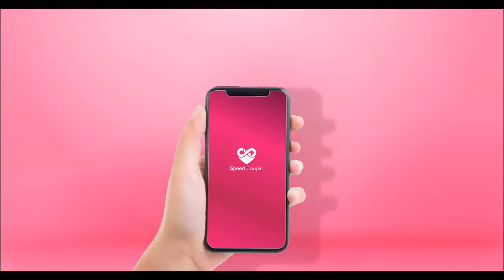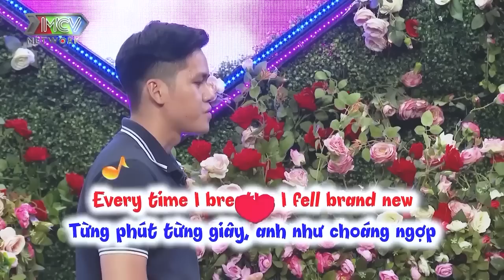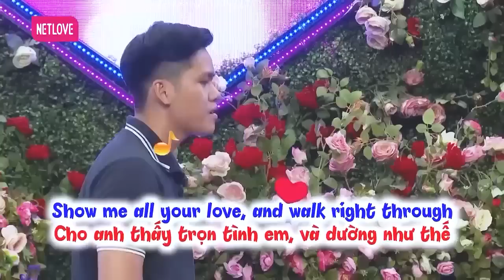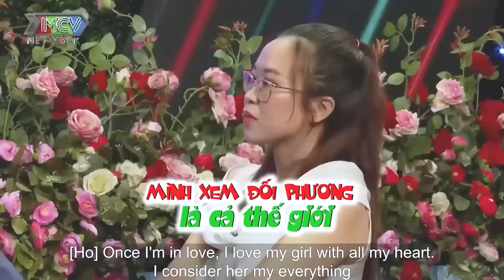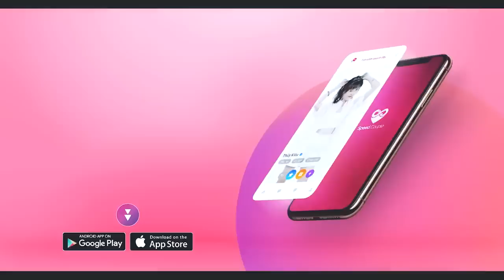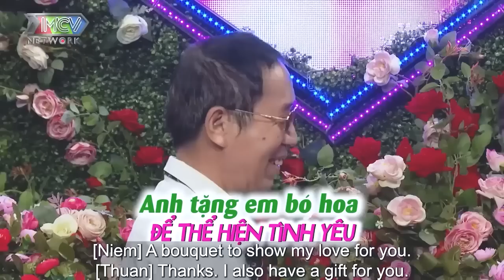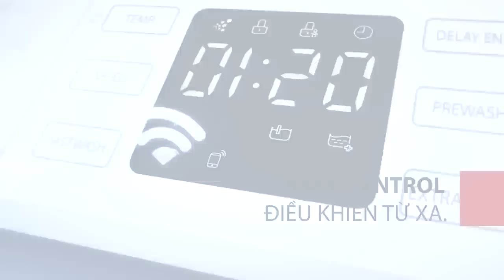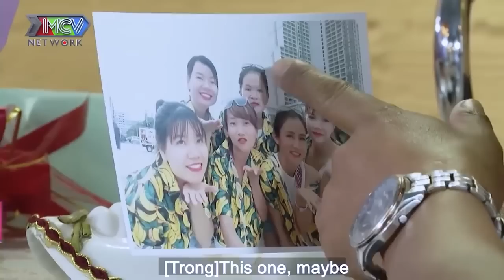Chàng Rể Quý TẤU HÀI Làm Mẹ Vợ Tương Lai Ngồi Dưới Cười Bay Hàm | Ông Mai Bà Mối Ăn Chắc ĐẦU HEO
69 Cách Yêu là trang cập nhật những chương trình hẹn hò, ghép đôi, mai mối hot nhất hiện nay BẠN MUỐN HẸN HÒ, HẸN ĂN TRƯA, VỢ CHỒNG SON, YÊU LÀ CƯỚI, MAI MỐI CÙNG NGƯỜI LẠ